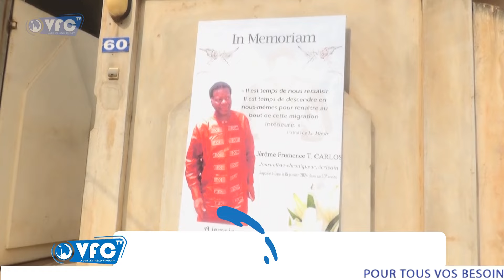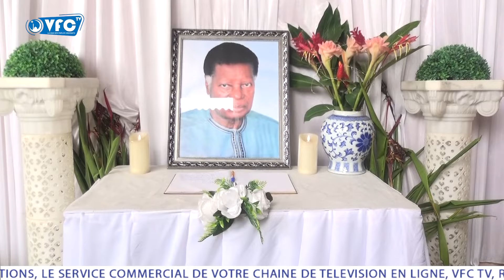DÉCÈS DU JOURNALISTE JERÔME CARLOS : LA FONDATION MALEHOSSOU SALUE LA MÉMOIRE DU DISPARU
Dans la matinée de ce lundi 22 janvier 2024, une délégation de la Fondation MALEHOSSOU conduite par le président s’est rendue au domicile de Jérôme Carlos pour présenter de vive voix leurs condoléances à son épouse et à la famille du journaliste.

Reportage